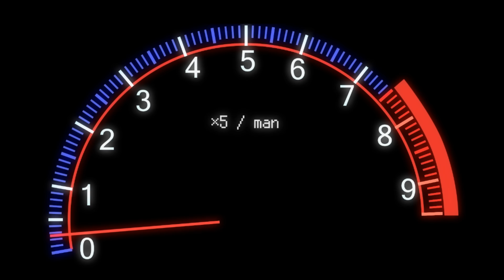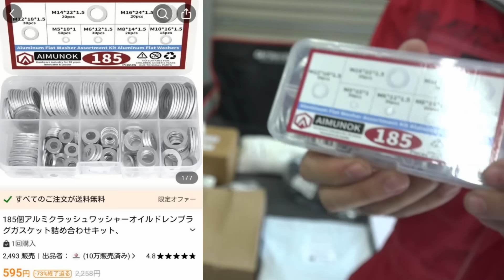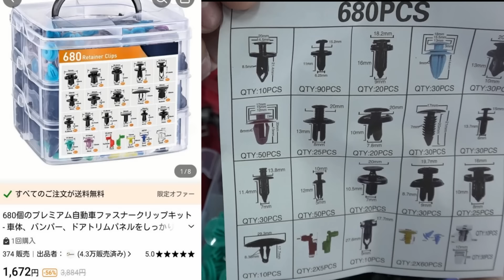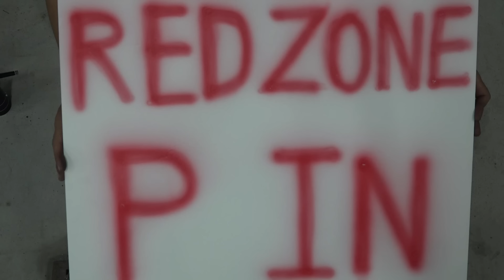TEMUでメンテナンス用品を探してたはずが、コスパ良すぎて気付いたら爆買いしてた！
20個の研磨ベルト研磨ベルトアルミナ研磨ベルト

ドリルビットを簡単に研ぐための砥石付きの携帯用ドリルビットシャープナー

185個アルミクラッシュワッシャーオイルドレンプラグガスケット詰め合わせキット

680個のプレミアム自動車ファスナークリップキット

5/10/20/50枚、マイクロファイバー製のお掃除クロス

2-In-1 カーシート＆トランクオーガナイザーフック

1pc アルミ合金車修正されたタンクカバー

17オンスのBPAフリーカーギアシフトデザイン付きのステンレス鋼断熱ボトル

マルチカラー CNC アルミ合金 改造キーシェル 装飾アクセサリー

コンプレッサー付きエアブラシキット1セット

第3世代カーツイーターアップグレードキット

5個セットの車の外装内装ディテールブラシ

車のルーフネットハンモック ジープ用

通気性アイスシルク日焼け防止フェイスマスク
※現在売り切れ中のため、類似商品をお探しください。

2 個 120 ミリメートルオートバイフォークカバー

フェイクレザーオートバイ自転車ハンドルバーバッグ

ホンダ/スズキ/カワサキ/ヤマハ用の2個セット491円💰 (Original Price 4,917円💰)
★当チャンネル限定の90％OFF対象品

7/8 ''22 ミリメートル 1'' 25 ミリメートルオートバイハンドル3,421円💰

屋外ソーラーポータブルハンギングランプ

6D ウルトラストリップ LED ライトバー474円💰 (Original Price 4,743円💰)

theme of Red memory (feat.Junpei Fukuyoshi) / ALL BGM CHANNEL